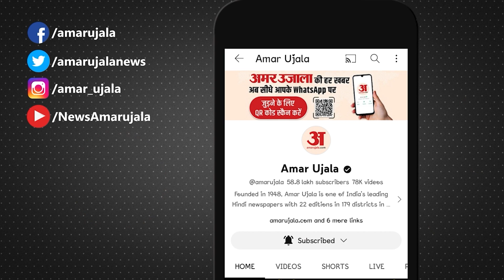CM Mohan Yadav का वार- Congress का कोई नेता चुनाव लड़ने को तैयारी नहीं | Lok Sabha Election 2024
सीधी: मध्य प्रदेश के मुख्यमंत्री मोहन यादव ने कहा, "कांग्रेस का कोई भी बड़ा नेता राज्य की 29 सीटों में से किसी पर भी चुनाव लड़ने को तैयार नहीं है...कांग्रेस के एक नेता ने पदयात्रा तो की, लेकिन वो जहां-जहां गए वहां उनकी पार्टी के नेताओं ने कांग्रेस छोड़ दी..."